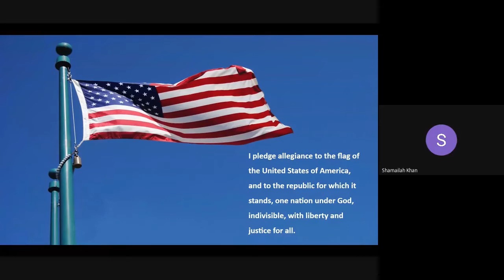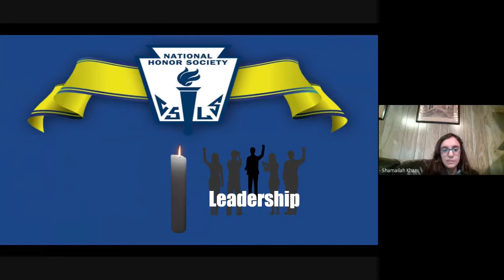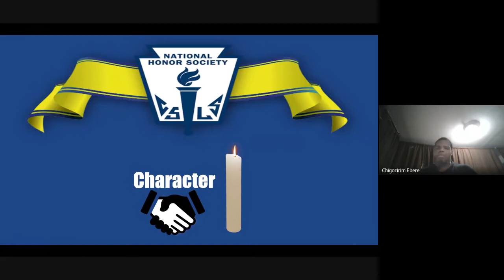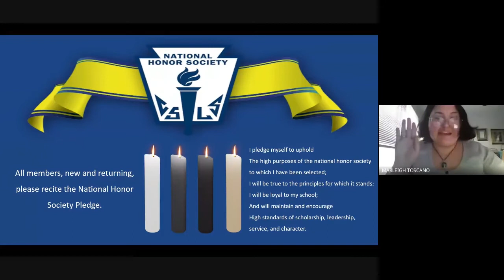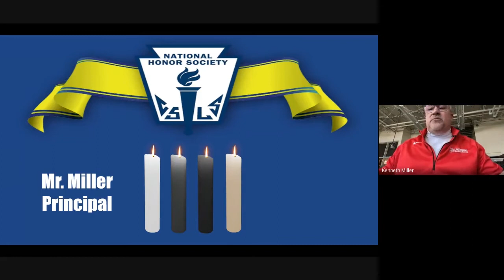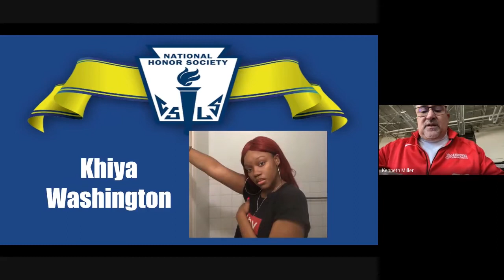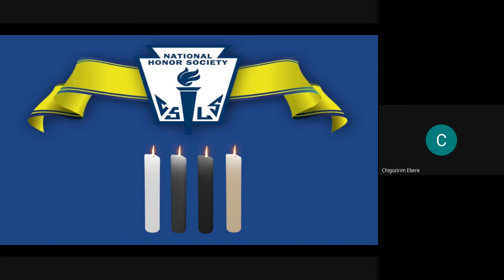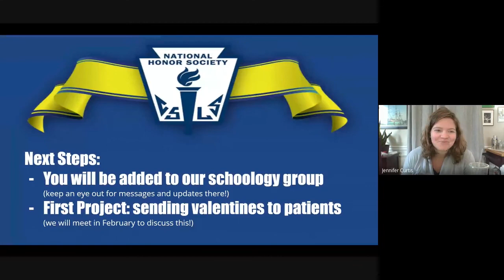National Honor Society Inductions 2021